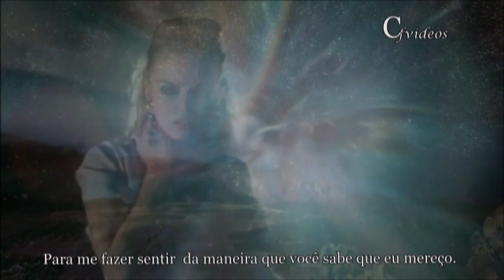Hold Me in your Arms - Rick Astley